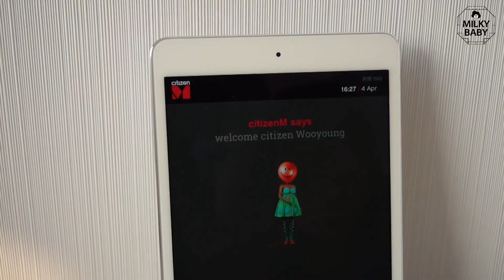디자이너 맘, 대만 디자인 호텔 다섯 군데 묵어 보았다 | 밀키베이비 대만 가족여행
대만에서 밀키 가족은 개성 넘치는 디자인과 정체성을 잘 살린, 디자인 호텔들을 묵어 보았어요. 현직 디자이너^^ 밀키맘이 이 디자인 호텔들을 선택한 이유 + 아이가 숙소를 경험하며 느낀 점들을 공유해요. Enjoy!

*구독은 필쑤!

*밀키베이비 작가, 김우영
그림 작가. 그림 에세이 ‘지금, 성장통을 겪고 있는 엄마입니다만’ 을 출간했다. 밀키베이비 육아툰을 연재하고 모성과 여성에 관한 그림과 영상으로 국내외 전시를 여는 에너지 넘치는 엄마.